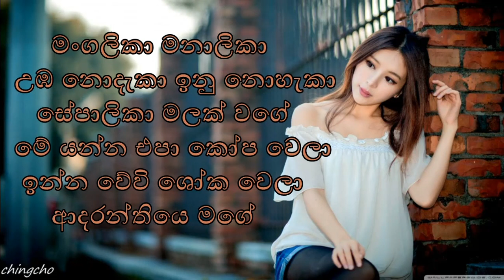mangalika manalika|මංගලිකා මනාලිකා| song lyrics (walter fenando)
අප මෙම නාලිකාව නිර්මාණය කළේ කලාකරුවන්ට උපකාරයක් වන ලෙසය.කිමද  ඔබටත් එකම ස්ථානයකින් ඔබ ආදරය කරන කලාකරුවාගේ හෝ කලාකාරිණියගේ ගීත රසවිදීමට අවස්ථාව හා ඒවා රස විදීමට පහසු වන ලෙස පද තනුද සමඟම  ඔබ වෙත ලගා කර දීම පිණිසයි.

We hope to bring you high quality videos.
we wish to upload a vedio onece a day